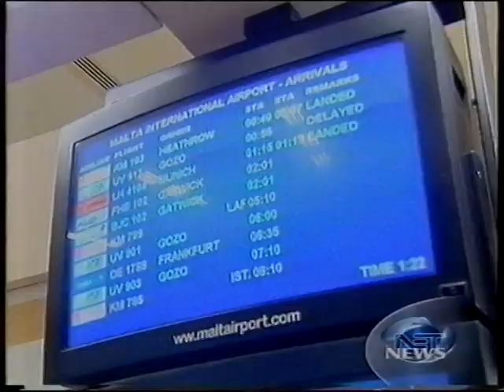Chiara -Angel News Coverage after Eurovision 2005